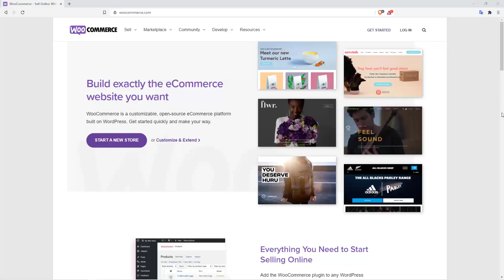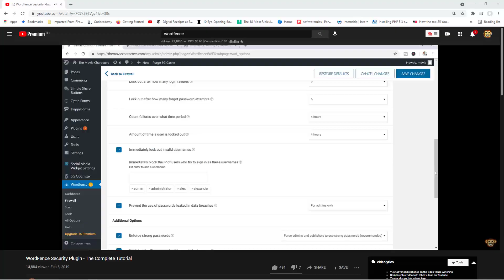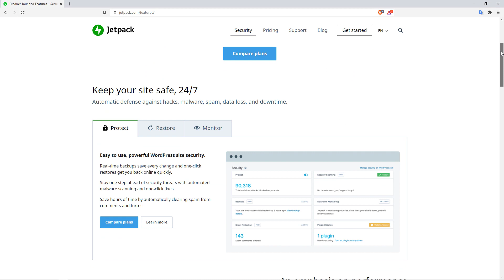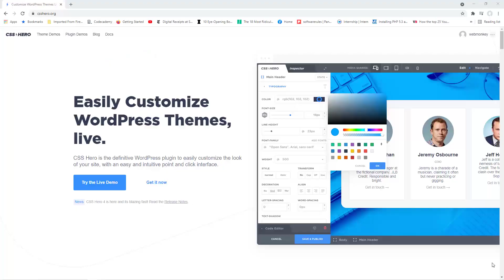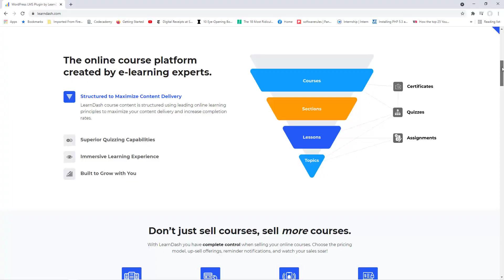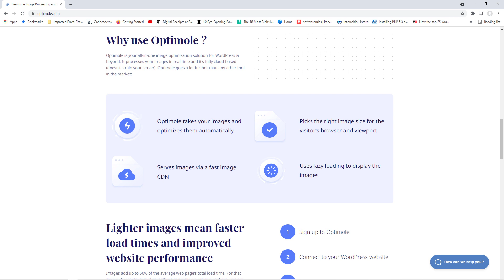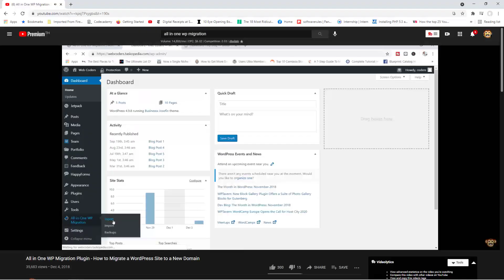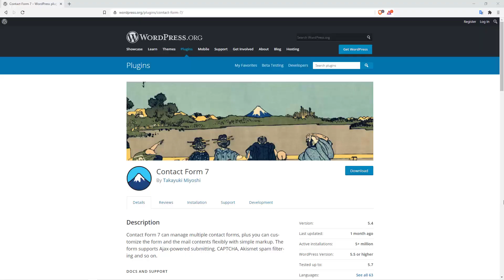The GREATEST WordPress Plugins of ALL Time - 18 of Them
Did you find this video useful and want to say thanks by buying me a cup of tea?